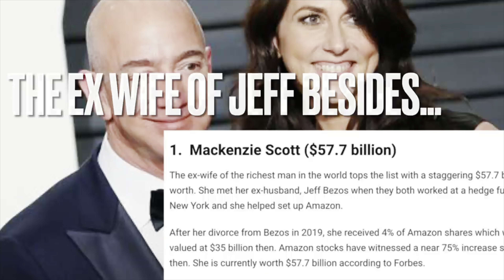Brittany Renner Has Lost Your Mind...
4⃣If you appreciate the content and would like to  to support Living A Life Of Abundance CLICK HERE to have all exclusive access to the channel perks. Thank for your support kings ✊.